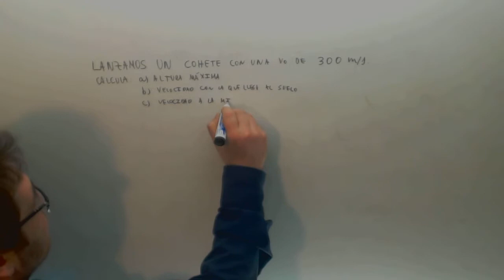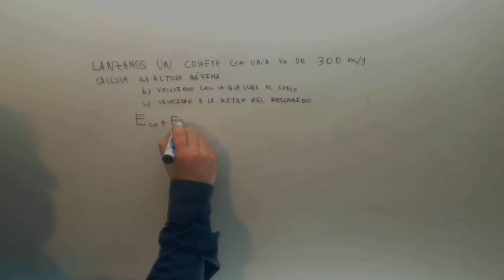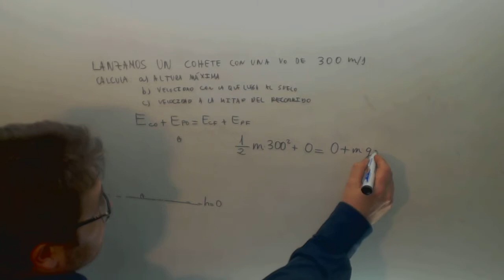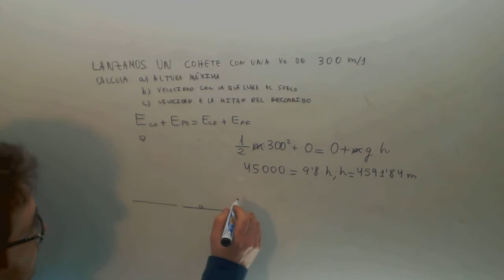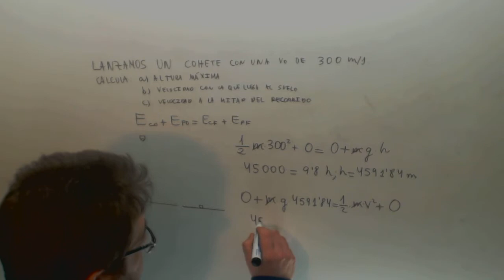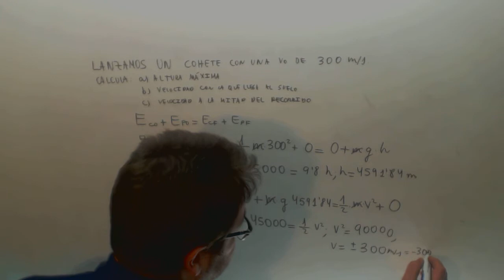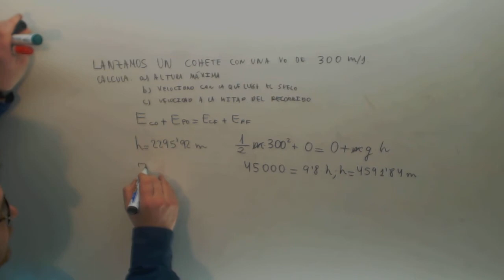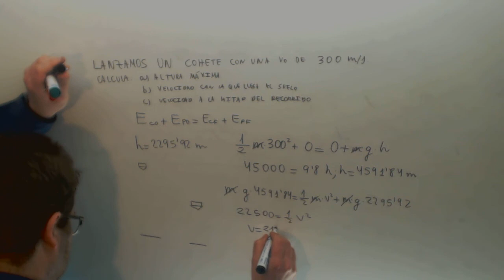Tiro vertical Principio conservacion energia Fisica 2º Bachillerato Academia Usero Estepona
Tiro vertical Principio conservacion energia Fisica 2º Bachillerato Suscríbete a nuestro canal en Youtube para ayudarnos a seguir creciendo Academia Usero en Estepona, el centro de formación con más vídeos en Internet del Mundo presenta